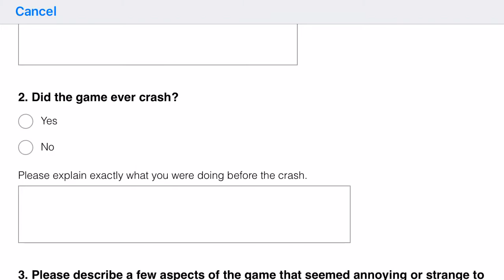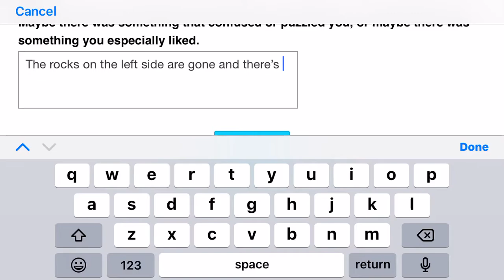Township Otter Pond